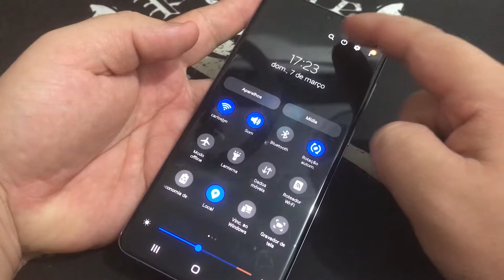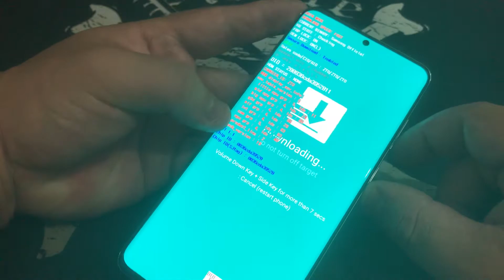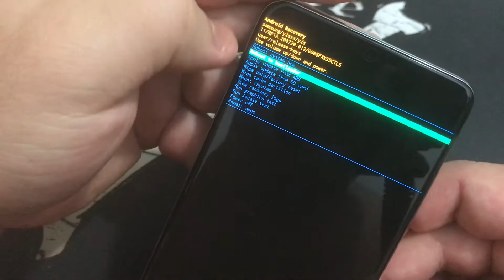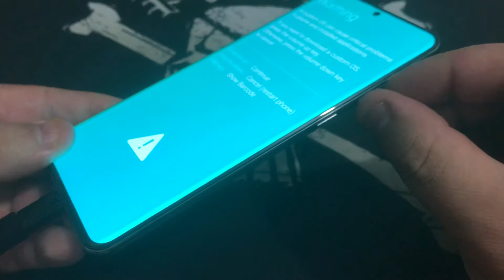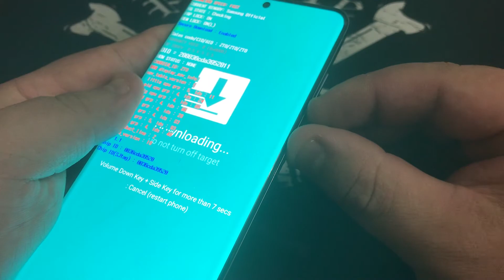Modo Download do Samsung Galaxy S20 | Download Mode G980F | Modo de Atualização e Downgrade Sem PC